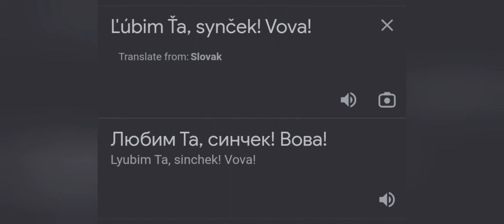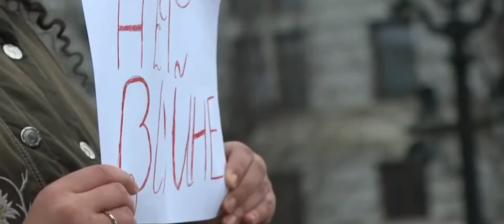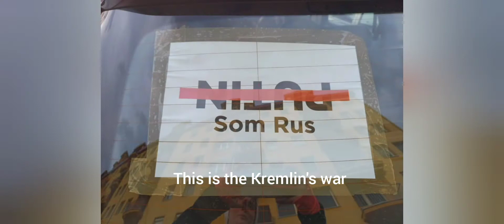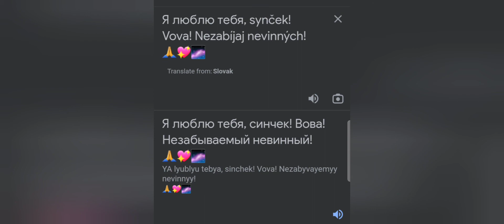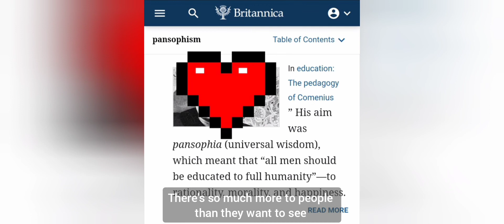Я люблю тебя, Вова, синчек! не убивай невинный! 🙏💖🌌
For Mother Russia 🇷🇺
with Love
from Slovakia 🇸🇰

Comenius and Pansophism 2022

останови войну, мальчик
"Синчек! Вова!"

I come in Peace and completely apolitically. I am a descendant of Jan Amos Comenius, the Teacher of the Nations, from the 17th century. He talked about pansophism (Universal Wisdom) and the importance of having Good Mothers to help the future generations thrive and prosper and develop. Vova, please, stop the war. There is a better way! We can do this together! No need of bloodshed in the 21st century! Be a Hero who'll create a New way, different Way! You can do so much better than that. We all see you, please, choose a different value for the equation. The more times you look at the wave function, the more particular values you're going to get. That's Copenhagen interpretation of Quantum mechanics possibly.. if you look at the problem from a different point of view for many, many more times, you'll see many other different possible solutions, but mostly you'll understand the situations others are in. Not everyone cares about politics, power and money, there are people who want to heal the society and make it better no matter the personal cost. You are wise and strong, you don't need to invade little countries because of a bunch of fools. Let others live their lives and enjoy the years you have left on this beautiful planet, in that beautiful land God gave you to rule. Rule it well. Don't lie to your own people and don't lead them into a war they don't want to be in. Russia is beautiful, its people are good-hearted and wise AND compassionate. They will show you another way, listen to them, don't jail them for speaking up their mind. Not everyone is your enemy just because they think differently than you. We're tryin to build kind and compassionate AI here in former Czechoslovakia, please, decide to be among the Good rolemodels for the robots to learn from, not a bad one they'll want to shut down.

We don't want war. Stop it before it's too late.
There's so much more to people than they want to see!

1337 what more and Good can you do in the 21st century?

Vova.. we see you! Don't.. 🙏💖🌌

We can both stop the war boy and Love him at the same time. Let's choose mutual understanding and Compassion on all sides. For the Good of many.

We don't want war. We're training robots to help humanity to build a better world. Slovakia has the best super computer in the world presented at Dubai Expo 2022 just now. We bring solutions of mutual cooperation and understanding, not war. We can do better than that. The word ROBOT was invented in former Czechoslovakia by Mr.Čapek in his famous Rossum's Universal Robots. It celebrates its 100th birthday. Maybe rather buy the ROBOT 100 book translated by MIT Press this year. Thank you.

"The English edition will be published by MIT Press in 2022". One has to look out for it sometime this year I hope. I have it in Czech and it's fantastic. You can also buy it in Czech and simply translate it via Google lens on your phone. We live in the 21st century after all. Sending Love your way

For more on Quantum fields, the real building blocks of the Universe at the end of the video, please, see here:

See 0:51min and 1:30min
Share this update to make sure no disinformation keeps spreading.

True information is very important during war